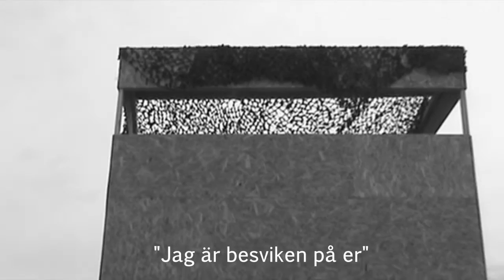Trailer for KB19 D-Day Wehrmacht side 17-18 August 2013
Trailer for D-Day KB19 Paintball Big Game upcomming 17-18 August 2013. An event hold by Batalj Paintball in Stråssa, Sweden. This one is made for the German Wehrmacht side.